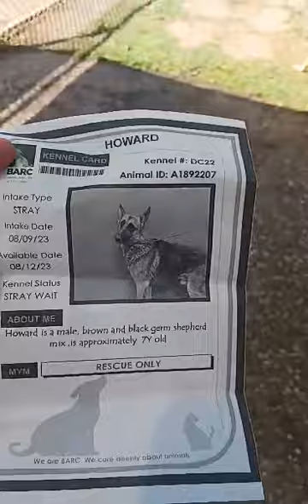Howard A1892207 intro